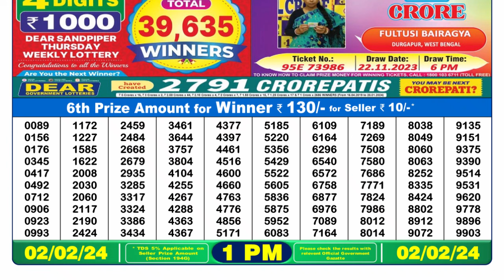🔴 Lottery Sambad Live 01:00pm 02/02/24 Morning Nagaland State Dear Lottery Result Pdf Download